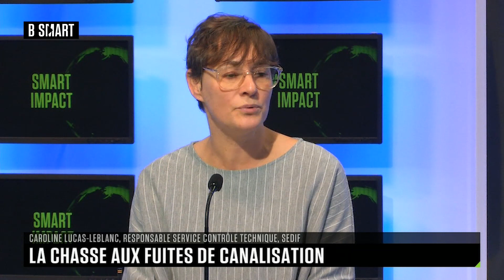SMART IMPACT - Le débat du mardi 24 octobre 2023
Mardi 24 octobre 2023, SMART IMPACT reçoit Olivier Lamarie (PDG France et Belux, Xylem) et Caroline Lucas-Leblanc (responsable du service Contrôle technique de la délégation et Performance du réseau, SEDIF)